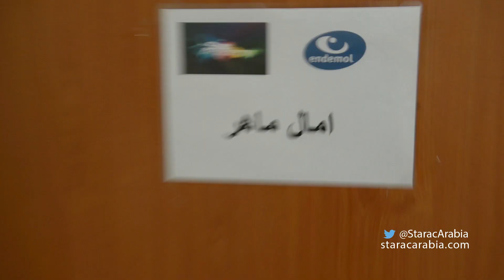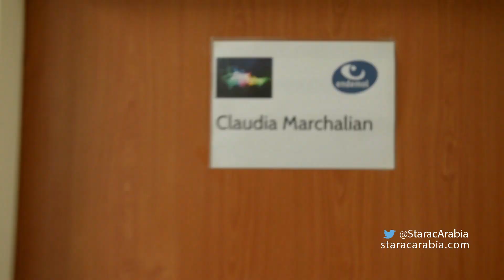جولة في كواليس البرايم 11 من ستار اكاديمي 10 BackStage Star Academy 10 Prime 11